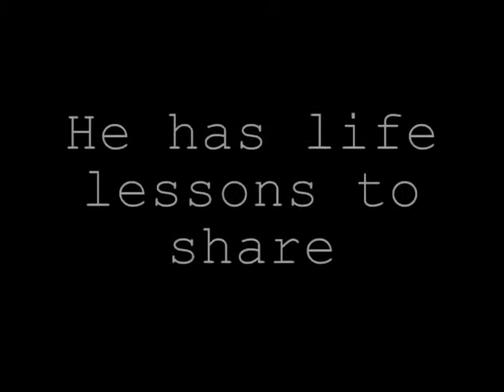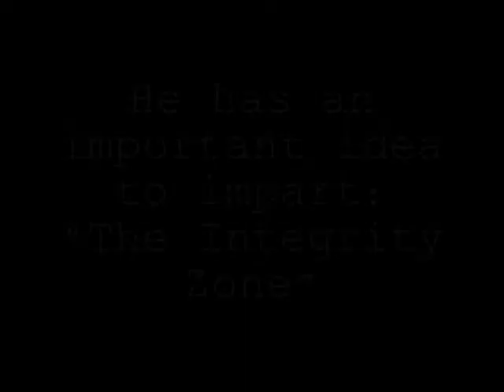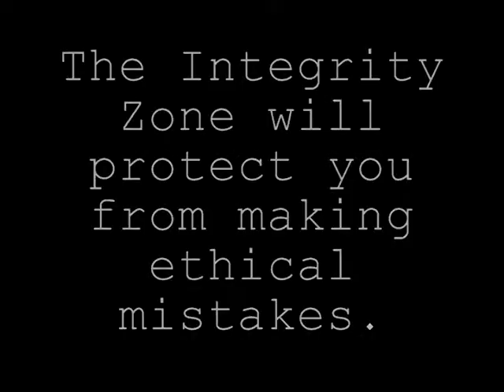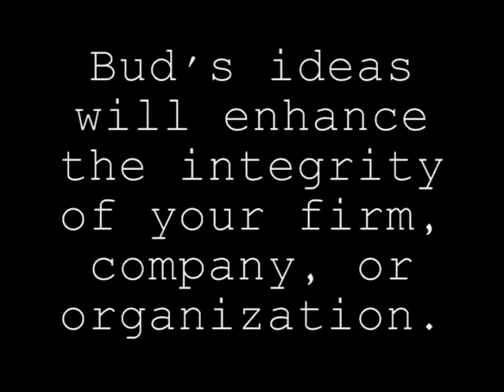Bud Krogh speaking on integrity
History and media related to Bud Krogh's talks on integrity